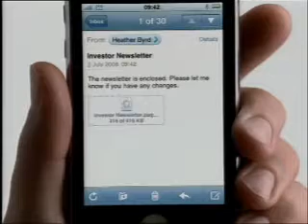โฆษณา TrueMove iPhone 3G